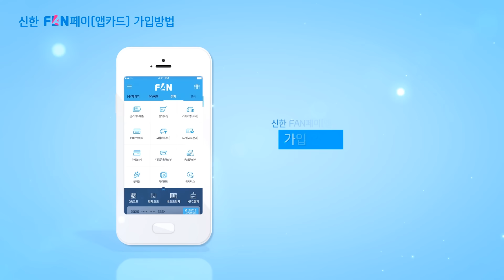[2016] 신한 FAN(앱카드) - 설치/등록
콘텐츠의 광고 유효기간이 만료되었습니다.
본 콘텐츠는 신한카드 사료관리의 목적으로만 게재하고 있습니다.
해당 상품/서비스의 이용조건 등 상세사항이 변경되었을 수 있으므로
계약체결 및 이용전 반드시 신한카드 홈페이지의 상품설명서나 약관을